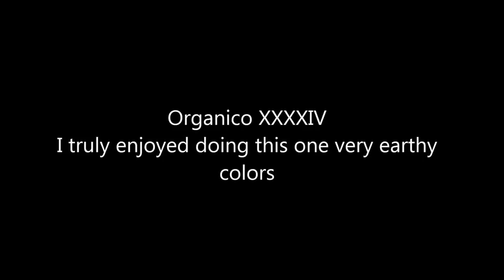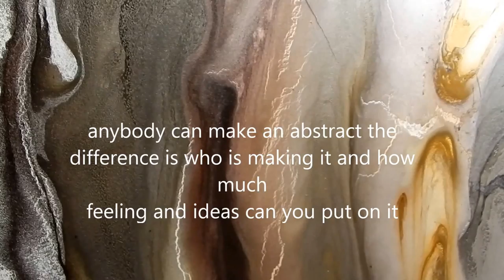ORGANICO XLIV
acrylic on canvas
240 x 110 cm.
We all together can make a better world.